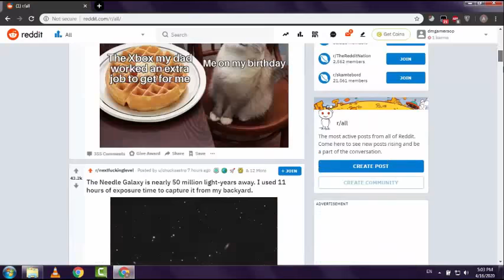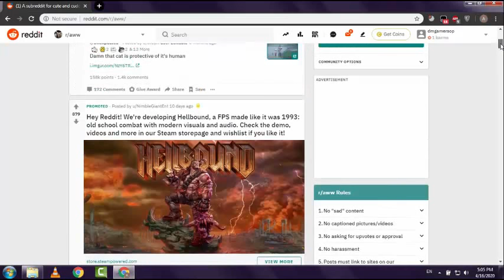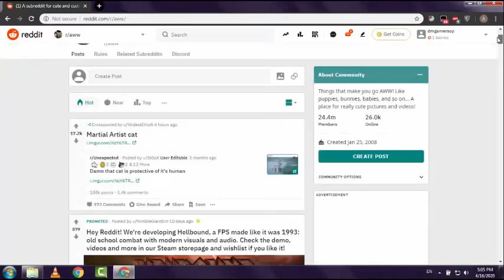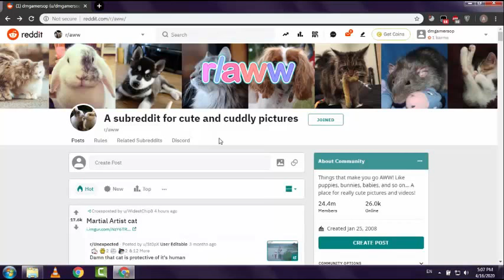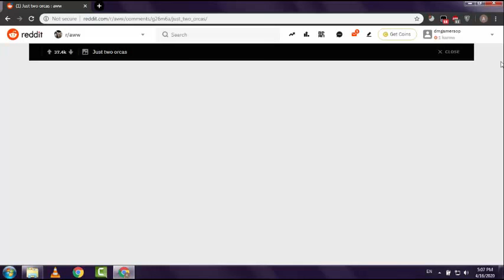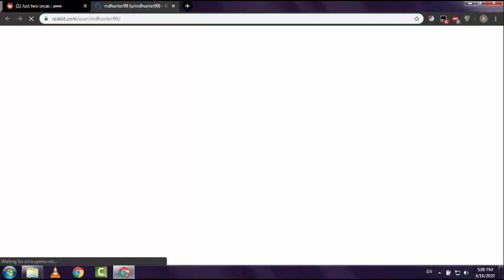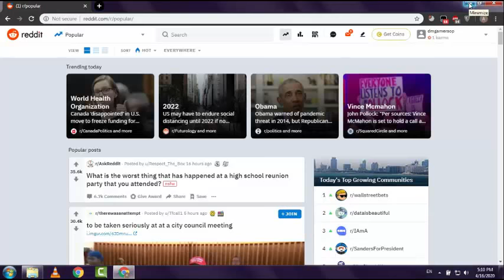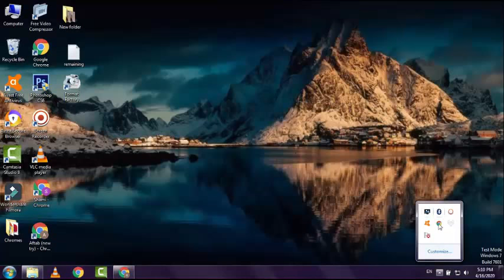What is Post karma and Comment karma in Reddit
Hello guys! In this videos i'm gonna show u some basics about post karma ans comment karma in Reddit..